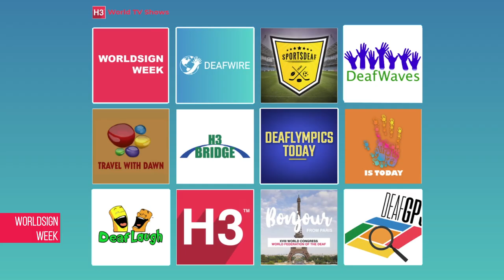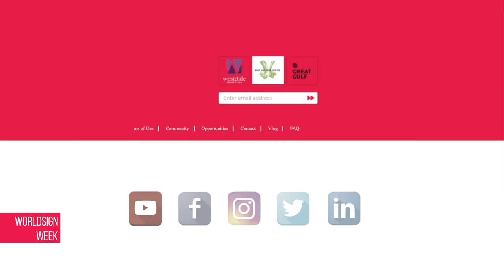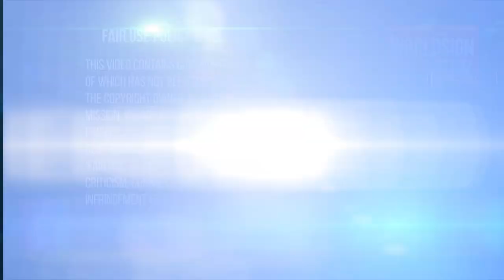WorldSign Week | 3 August 2022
1. RUSSIA: Possible prisoner swap
2. SPAIN: Model’s prosthetic leg edited out
3. HAITI: Gun battles rage in capital
4. HONG KONG: Video panel falls at concert